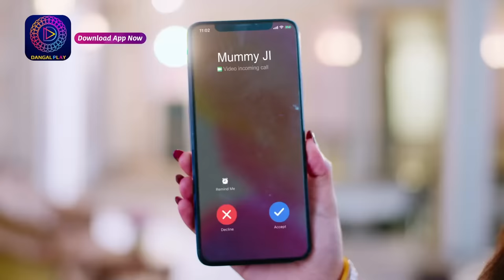Dalchini | 24 March 2024 | Sunday Special | दालचीनी | Dangal TV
दालचीनी नया धारावाहिक Only on Dangal TV

You can watch the Dangal TV channel :
Fastway Channel No: 15
Digena Channel No: 117
Zing Channel No: 119
Tata Play: 177
Sun Channel No : 328